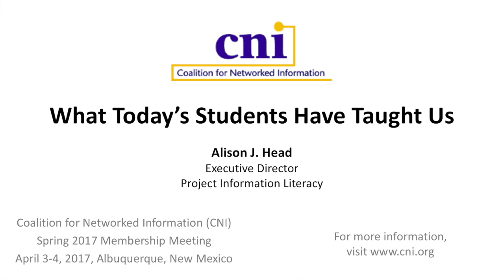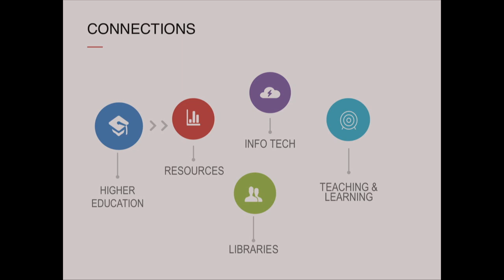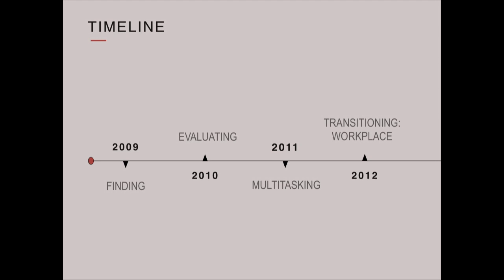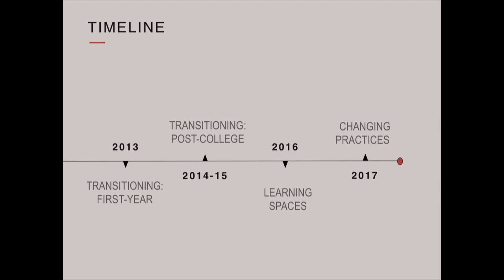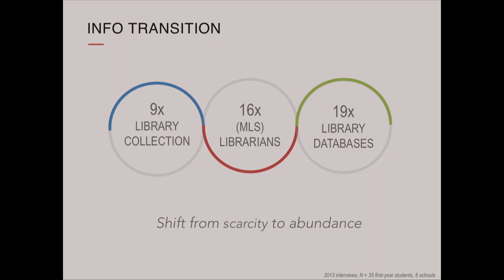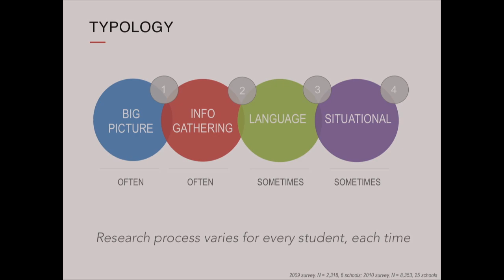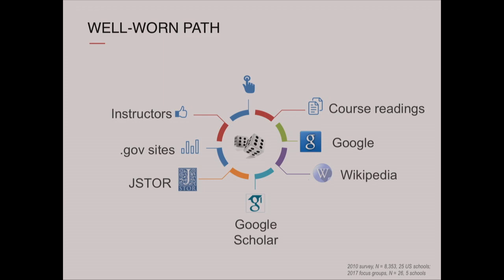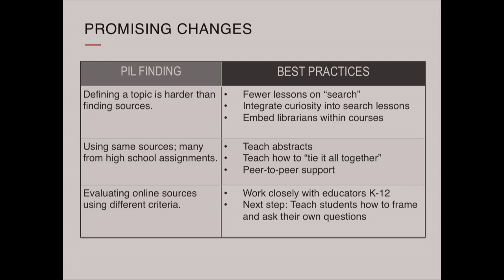What Today’s Students Have Taught Us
CNI Opening Plenary

Alison J. Head
Project Information Literacy